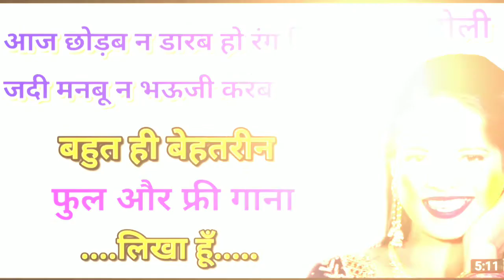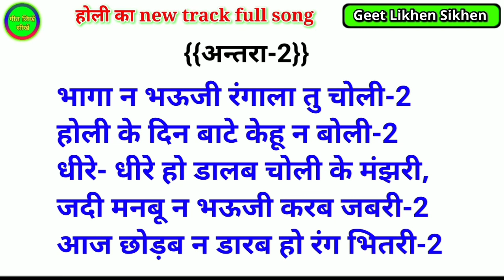होली का फुल और फ्री गाना || Holi Ka Bhojpuri Gana || Gana Kaise Likhen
Hiii. Friends...

singer kaise bane, singer kaise bane hindi tips, singer kaise bane bhojpuri, singer kaise bane gayak kalakar kaise bane, singer kaise bane join films

सिंगर कैसे बने, सिंगर कैसे बनेंगे, सिंगर कैसे बने घर बैठे, सोनू निगम सिंगर कैसे बने, एक अच्छा सिंगर कैसे बने, जुबिन नौटियाल सिंगर कैसे बने, भोजपुरी सिंगर कैसे बने, गायक कैसे बने,